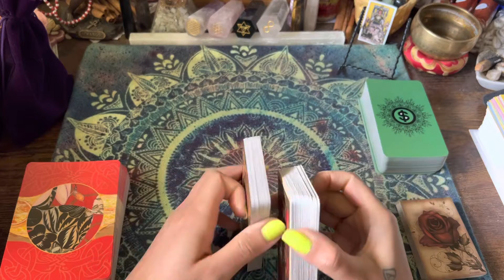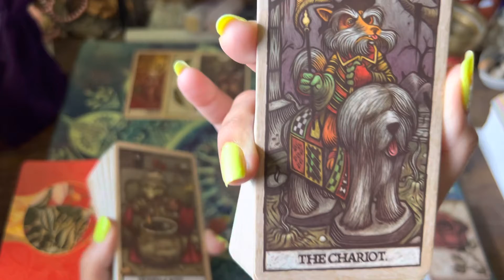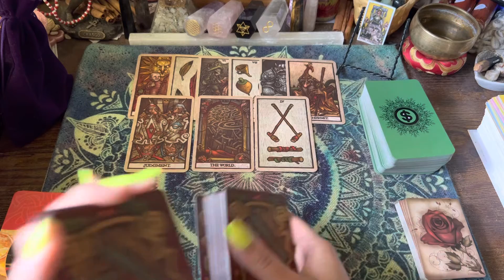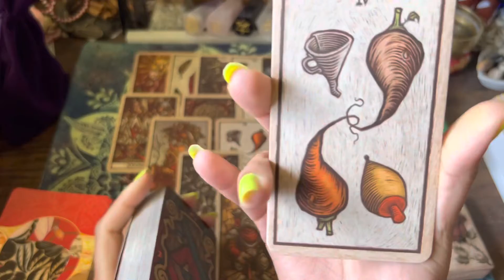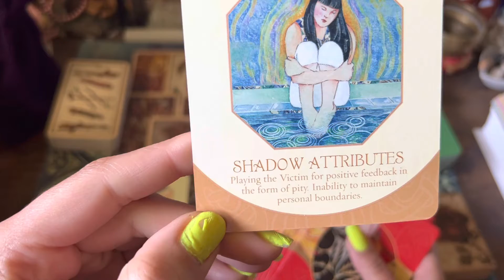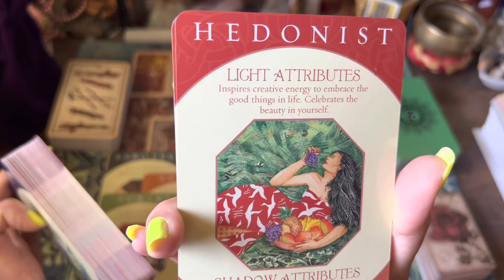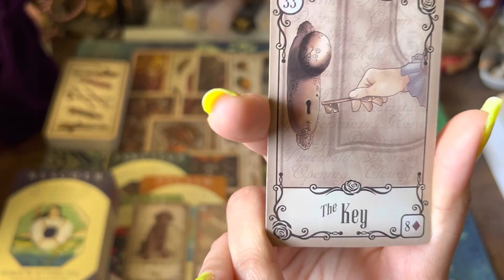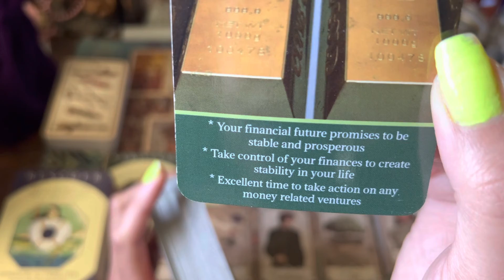AQUARIUS..Next48 💫.. Ask yourself what truly makes you happy.. and go for it! Expect Love&Abundance